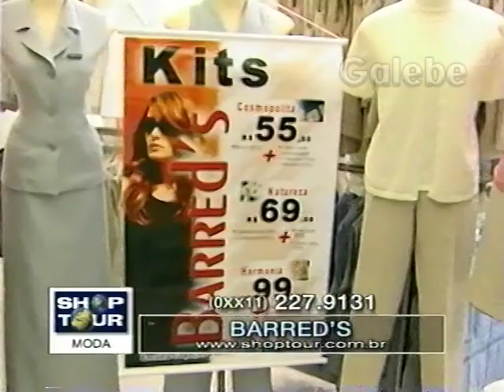BARRED'S PAULO VERONEZI GALEBE 28 01 2000 2